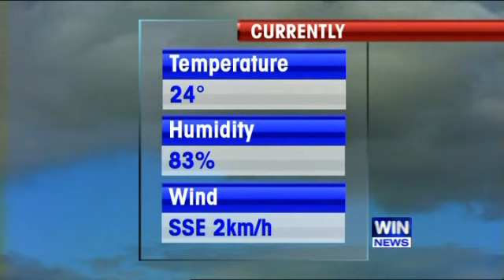Nine News Queensland (25.12.2010)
Sylvia Jeffreys (news) Andrew Slack (sport) and Paul Burt (weather) present this Christmas Day edition of Nine News Queensland.